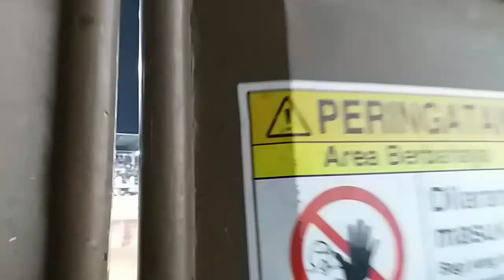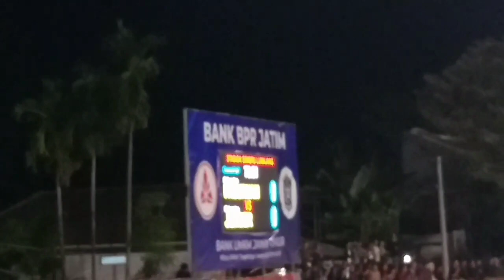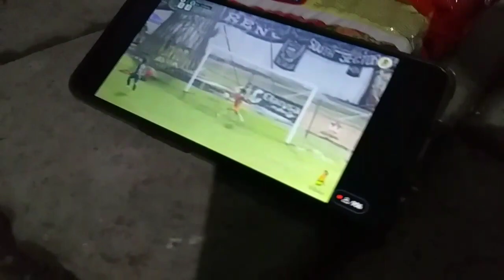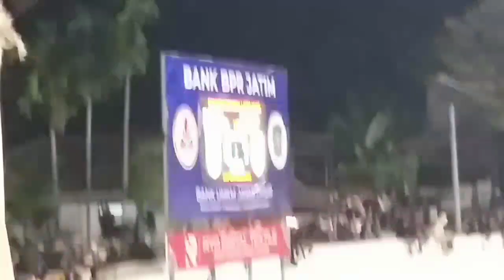Jember Vs Pasuruan. Jember menang 1-0. Full dukungan Berni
Hati hati dengan video saya, karna dapat membuat anda kecanduan menontonnya dan banyak mendapat hiburan juga ilmu baru.